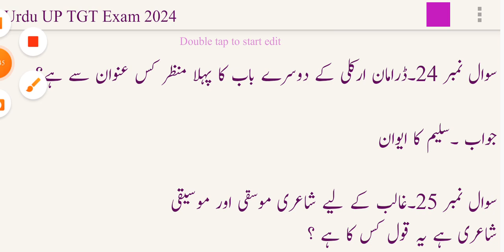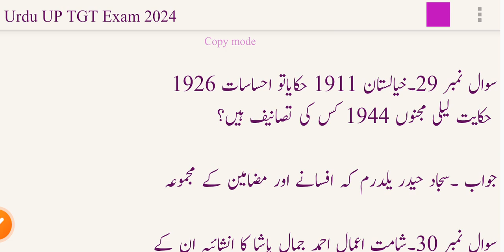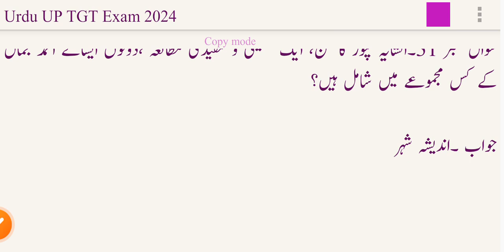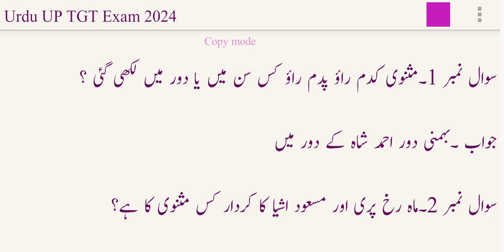Urdu For UP TGT exam,UP tgt urdu 2024|معروضی سوالات|objective question |Urdu MCQ..UP TGT Paper 2024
Falabeer Ki Biography,
فلا بیر کا تعارف اور تصانیف
Falabeer
, فلا بیر کی تصنیف,
Filabeer ki biography

Biography of khuaja Hasan Nizami
حسن نظامی کا تعارف اور تصانیف
 khuaja Hasan Nizami
 خواجہ حسن نظامی
Biography of Jan Nisar Akhtar/
  جاں نثار اختر کا تعارف اور تصانیف
/ Jan Nisar Akhtar/
جاں نثار اختر

Biography of musahafi/
 غلام حمدانی مصحفی کا تعارف اور تصانیف
/ Gulam hamdani musahafi+
 حمدانی مصحفی

shameem Hanfi ki Biography,
 شمیم حنفی کا تعارف,
Biography Of Shameem Hanfi
 , شمیم حنفی
Biography of Mahadi Affadi, مہدی افادی کا تعارف,mahendi affadi مہدی افادی کی تصانیف Urdu UP TGT Exam
Biography of Meer Zameer.
میر ضمیر کا تعارف.مرثیہ گو میر ضمیر
.Zameer ki marsiya goi
.میر ضمیر کی مرثیہ
Shaukat Thanvi ki biography/
شوکت تھانوی کا تعارف
Shoukat Thanvi
/شوکت تھانوی کی تصانیف
 Shaukat Thanvi

Mumtaz muftee ki biography/
ممتاز مفتی کا تعارف
Mumtaz Mufti
ممتاز مفتی کی تصانیف
ممتاز مفتی کے ناول
Sajjad Hussain ki biography/منشی سجاد حسین کا تعارف اور تصانیفmunshi Sajjad Husainسجاد حسین کا تعارف

Biography of Munir shikva Abadi  شکوہ آبادی کا تعارف اور تصانیف ,munir shikwa aabadi۔منیر شکوہ آبادی

UGC NET\JRF ‎

12th Urdu 2022|
معروضی سوالات

Urdu-UP-TGT#